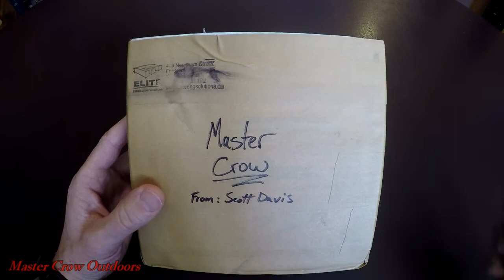Bait Maker Scott Davis Black Perch Alewife Unboxing-Underwater Views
An 8" Black Perch Alwife made by local Bait Maker Scott Davis. His channel includes vehicle repairs, bait making and fishing videos.